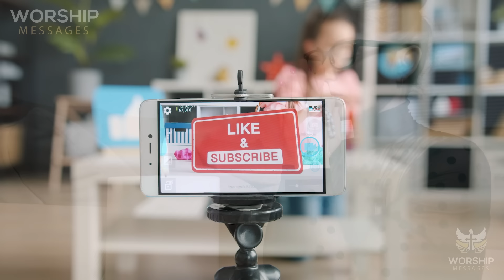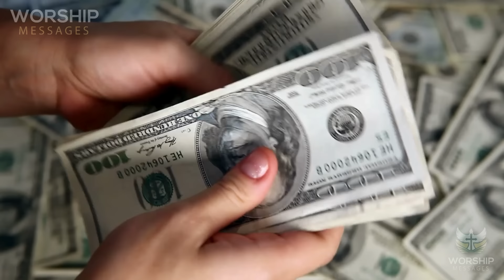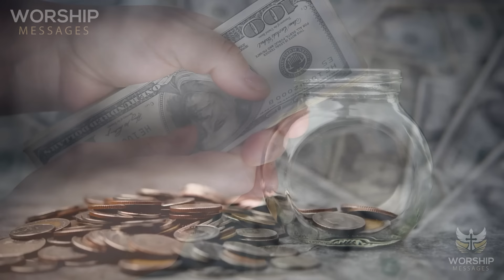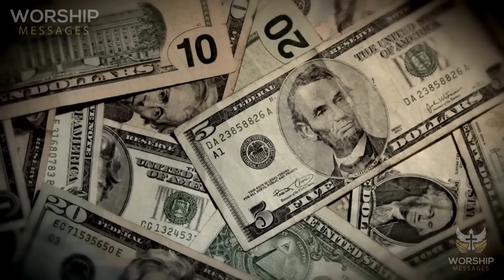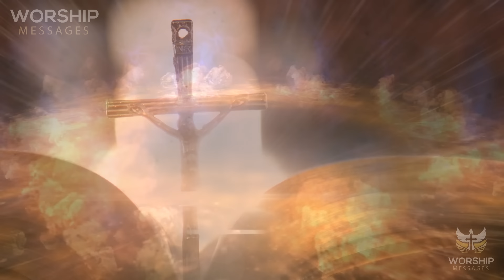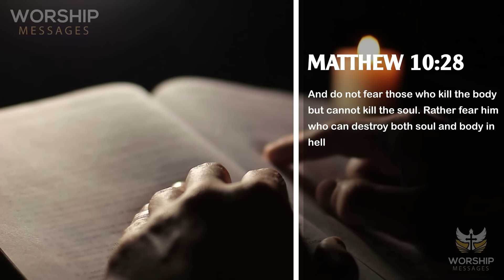Mirjana Saw Our Lady & These Famous People In Hell. What They Suffered There Will Shock You